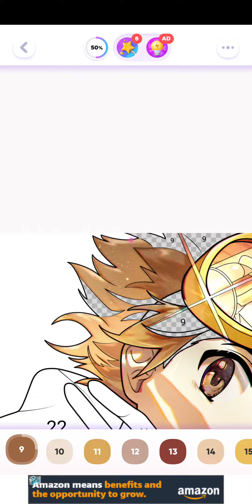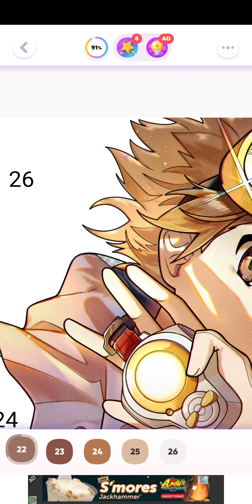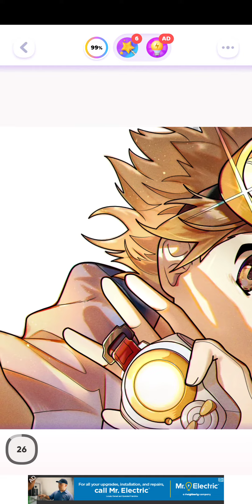color time, digimon, android, nov 1st 2022